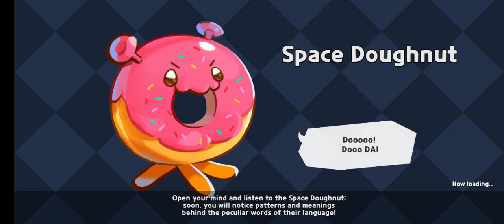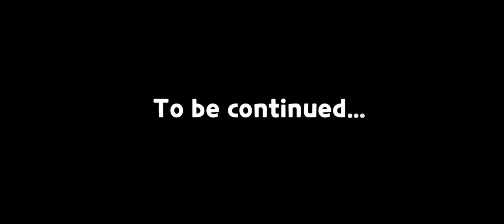Cookie Run Kingdom! (Beast Yeast 2 - 43)